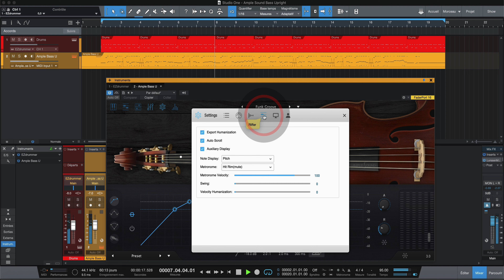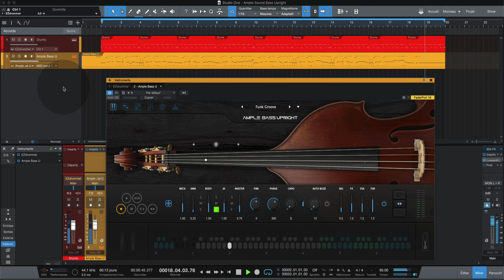AMPLE SOUND Ample Bass Upright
⬇⬇ Clique sur "PLUS" il y a pleins d'informations utiles ⬇⬇
La Formation AMPLE SOUND Ample Bass Upright
Tuto MAO
Tutoriel MAO
AMPLE SOUND
Ample Bass Upright
Bass
Materiel MAO
Sample
Audio
Midi
Synthé
Vst
Vsti
Plugins
Beatmaking
Composition
BSM
Bijou Studio Music